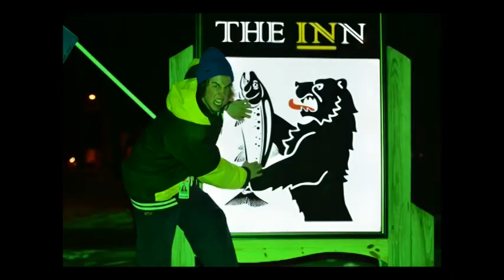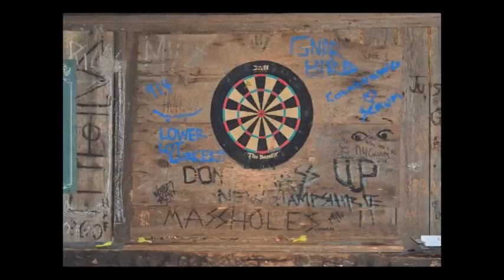Grampa Grunts 2013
No editing, just 2000 photos in the order they were taken, 48 hours crushed into 5 minutes.